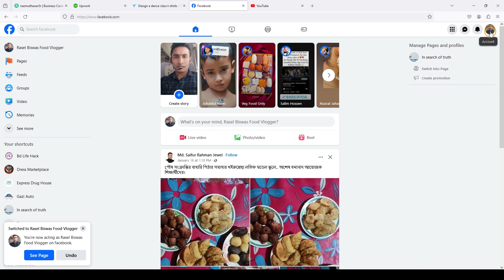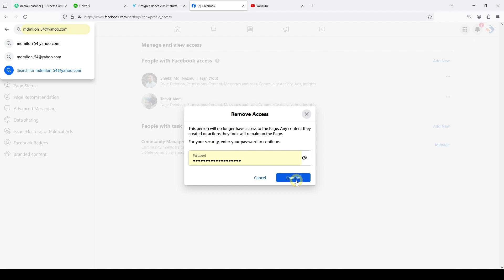How To Remove Admin From Facebook Page Easily । Facebook Page admin Remove Process # Facebook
This tutorial is about how to remove admin from Facebook page easily. Facebook Page admin Remove Process is very easy if you know just basic skills of using Facebook. If you are enthusiastic to learn how to change admin from Facebook easily, please watch this tutorial very carefully. So, let’s watch the tutorial ….until the end and learn removing admin from Facebook easily.

how to remove admin from facebook page pc
how remove admin from fb page 2024
how do i remove admin from facebook page
how to remove myself as admin from facebook page
how to remove an admin from facebook page
how to remove admin from facebook page without approval
how to remove myself as admin from facebook page mobile
how to remove an admin from facebook page 2024
how to remove admin from facebook page android
how to add or remove admin from facebook page 2024
how to remove myself as admin from facebook page 2024
how to remove admin from facebook page computer
how to remove admin from facebook page on pc
how to add or remove admin from facebook page
how to remove admin from facebook business page
how to remove admin from facebook page bangla
how to remove co admin from facebook page
how to remove full control admin from facebook page
how to remove admin from facebook page 2024
how to remove admin from facebook page from pc
how to delete admin from facebook page
how to remove admin from facebook page 2024 pc
how remove admin from fb page
how to remove admin from facebook page in mobile
how to remove admin from facebook page in pc
how to remove admin from facebook page iphone
how to remove admin from facebook page in mobile 2024
how to remove admin from facebook page in English
how to remove admin from facebook
how to remove main admin from facebook page
how to remove admin from facebook page on mobile
how to remove admin from facebook page without password
how can i remove admin from my fb page
how to remove admin in facebook page using phone
how to remove admin from your facebook page
how to remove someone from facebook page admin 2024

►Thank you very much for watching the video completely.